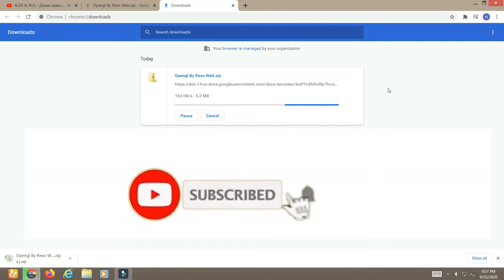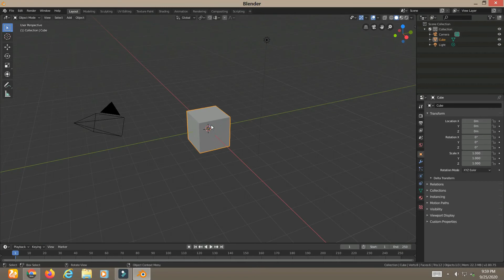How to Run Blender Without Graphic Card | Opengl 3.3 Error Solved | Blender 3D Modeling Software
IN THIS VIDEO I AM SHOW YOU  How to Run Blender Without Graphic Card
Opengl 3.3 Error Solved | Blender 3D Modeling Software and watch my video thanks. Thank you so much.

KEYWORDS''
Opengl3.3ErrorSolvedBlender